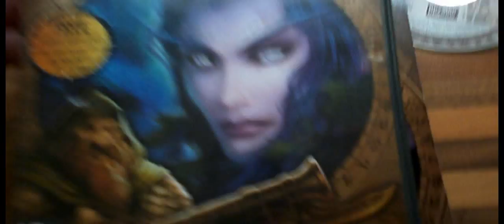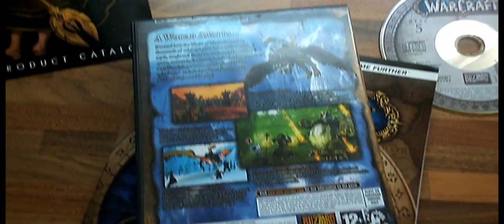WORLD OF WARCRAFT PC MAC CD ROM COMPUTER GAME & BATTLE CHEST GUIDE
WORLD OF WARCRAFT PC MAC CD ROM COMPUTER GAME & BATTLE CHEST GUIDE Bytheseain_Wales eBay UK